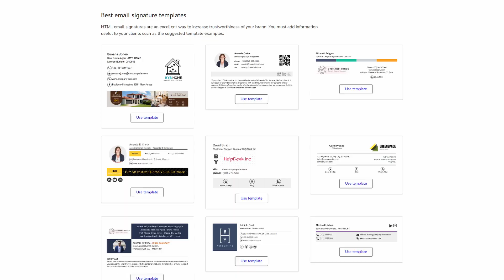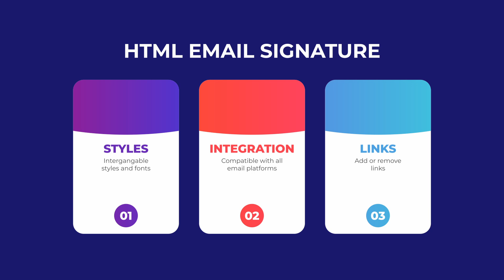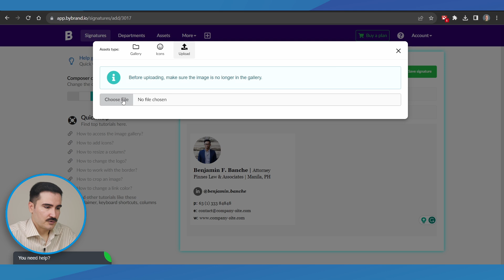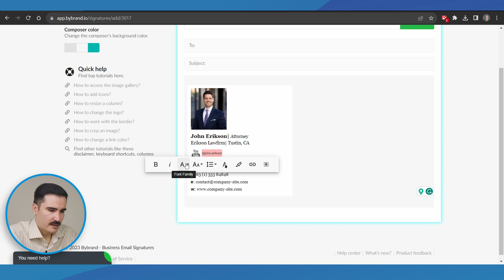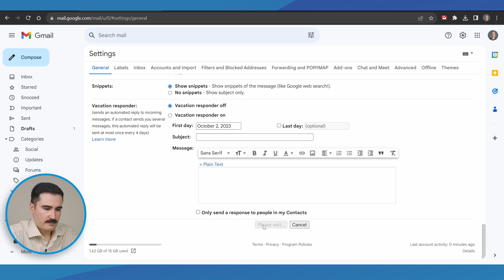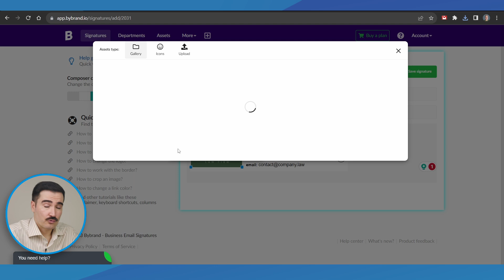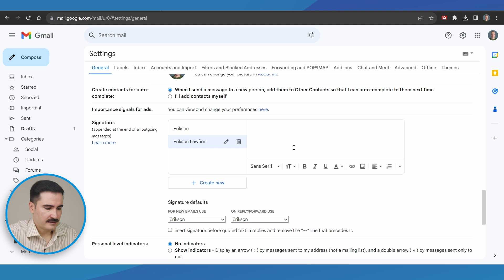How to Create a Clickable HTML Signature for a Lawyer or Law Firm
In this video, we will guide you in creating effective email signatures for lawyers or law firms. A well-crafted email signature adds sophistication to your firm's communication and boosts brand consistency. We'll also cover the significance of adding social media links and legal disclaimers to ensure compliance and enhance your online presence.

ABOUT US
Bybrand is a professional email signature generator for IT Managers and marketing teams. The idea is to save you time managing your team’s email signatures while providing a robust marketing channel.